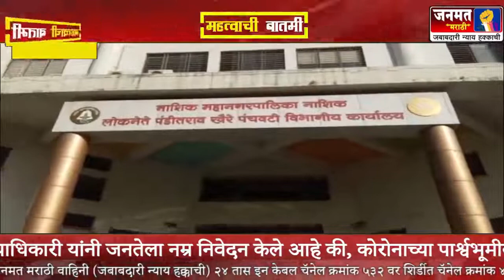नाशिक मनपा पंचवटी विभागाने मानले मदतनिसांचे आभार